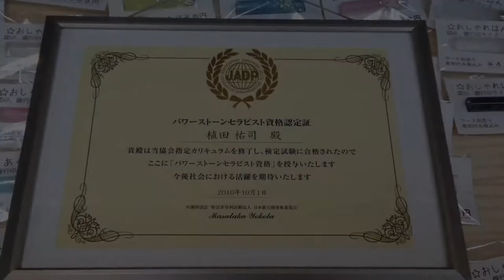鳥取市でクリスタル（水晶）のパワーストーン認印を作るなら、彫刻した見本を実際に触って選べる地元の老舗はんこ屋 いろは堂へ!!